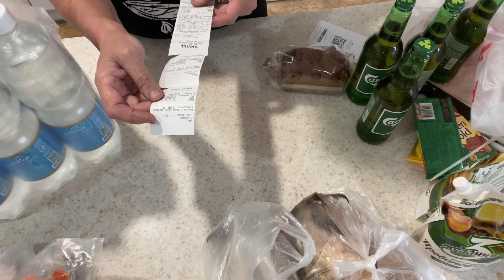Обзор покупок и цен на продукты с рынка. Жизнь в Казахстане. Алматы. Еда собакам.